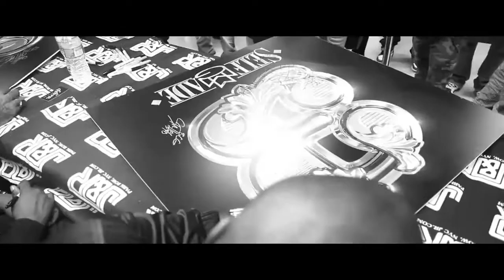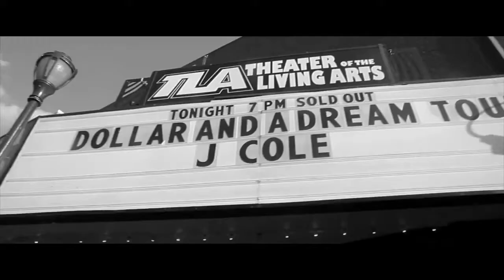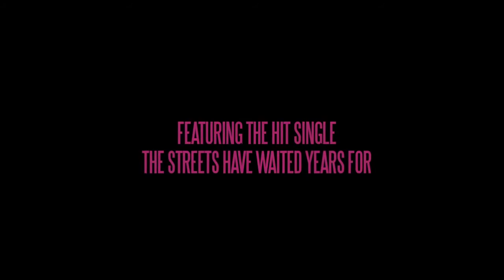Wale ft Meek Mill, Rockie Fresh & J. Cole - Black Grammys (Official Music Video) [HD]